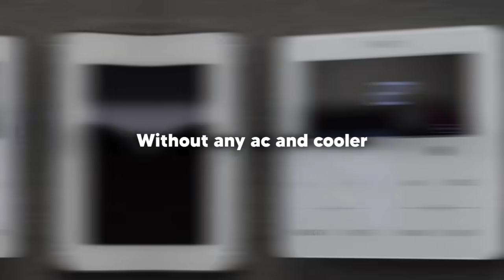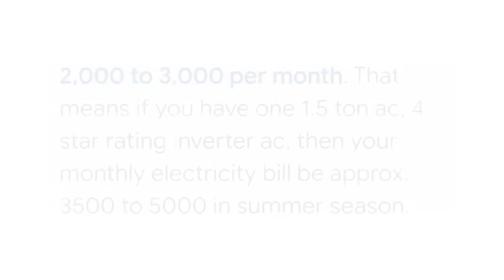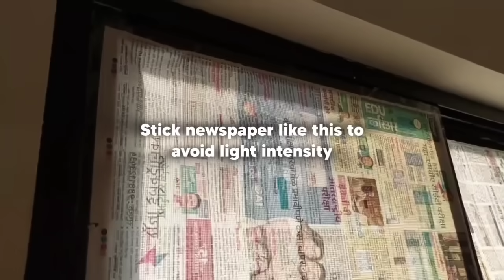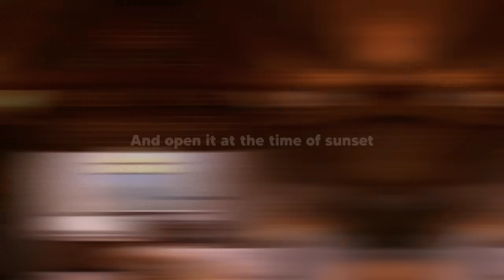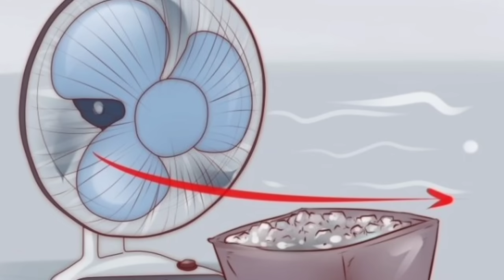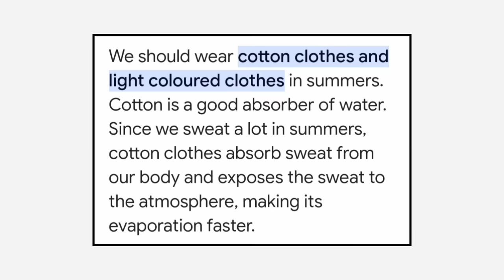उन्हाळ्यात घर थंड करा 5 रुपयात |cooling ideas|sasta ac,cooler,how to|bina ac,bina cooler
Discover a variety of eco-friendly cooling solutions with our comprehensive guide! Beat the heat this summer with natural home cooling tips, budget-friendly hacks, and DIY methods. Stay cool sustainably without relying on AC. Learn energy-saving techniques for a greener home and embrace green living by cooling your space naturally. Chill out without breaking the bank with our affordable tricks and survive heatwaves with our survival guide. Explore natural ventilation strategies for a cooler, more comfortable home environment.

बिना कुलर बिना AC घर थंड होईल या टिप्स वापरा|home cooling ideas|sasta ac,cooler,how to|bina ac